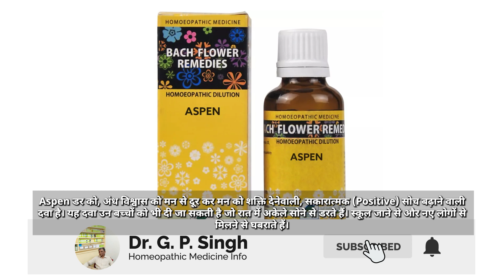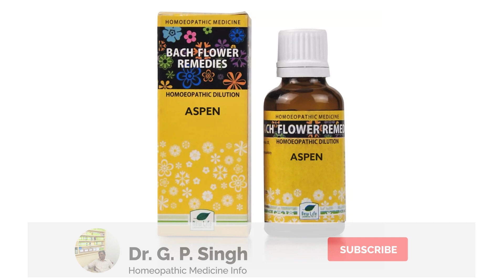Bach Flower Aspen 30 Benefits & Uses || अचानक डर, घबराहट लगने लगे तो क्या करें ?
Friends ! New Video has been uploaded by Dr G.P.Singh. Today we will discuss about Aspen Bach Flower Remedies. In short, this will be said about the patient of Aspen – Sudden fear, nervousness, fear of going in the crowd, fear of talking to someone, then take Aspen medicine.

Aspen लेने का तरीका समझ लेते हैं :- जैसा मैंने लक्षण बताया उसपे आप Aspen 30 की 2 बून्द दिन में 3 बार ले सकते हैं। इसे लम्बे समय तक भी लिया जा सकता है। इस दवा का कोई भी साइड इफ़ेक्ट नहीं है, जैसा मैंने लक्षण बताया उसपे आप निःसंकोच दवा का सेवन कर सकते हैं

Name-
Age-
Sex-
Problems-